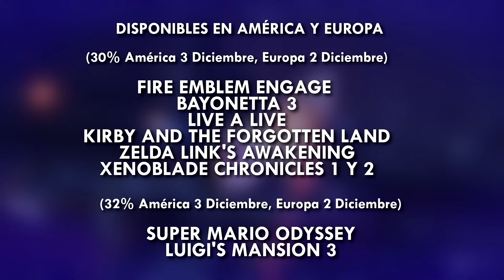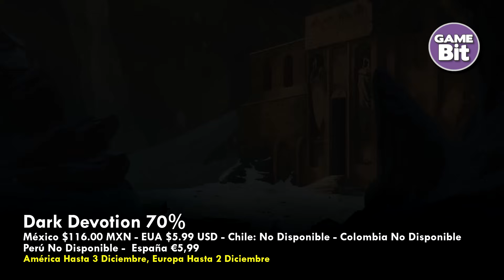¡19 JUEGAZOS DE SWITCH en OFERTA! | Descuentos Nintendo eShop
Las ofertas de este video:

00:00 Intro
00:36 Ofertas Sorpresa de Nintendo
00:49 Tunic
01:40 Red Dead Redemption
02:23 Cyber Shadow
03:30 Dark Souls: Remastered
04:20 Fast Rmx
05:07 Dark Devotion
06:10 Dragon Ball Z: Kakarot
06:52 New Super Lucky's Tale
07:46 Vengeful Guardian: Moonraider
08:49 Shovel Knight: Treasure Trove